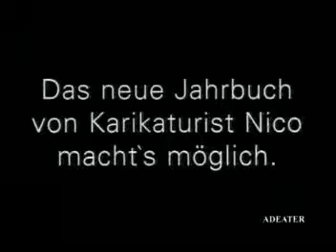Tages Anzeiger - Switzerland - 1998